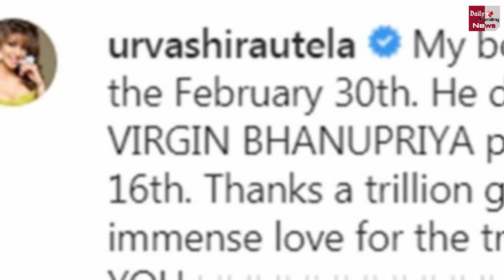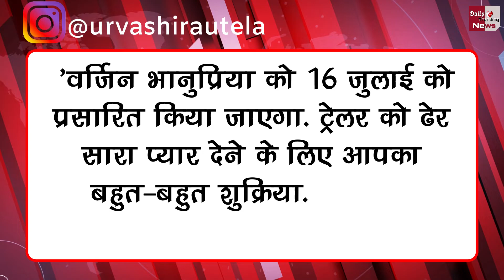Urvashi Rautela ने कर दिया अपने Boyfriend का खुलासा!! कहा- अब मै वर्जिन...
Bollywood Acctress Urvashi Rautela Now Revealed About Her Boyfriend | Urvashi Rautela Post On Instagram About Her Boyfriend | Urvashi Rautela New Upcoming Film Virgin Bhanupriya Trailer Was Released |

EDITOR ►Shadik